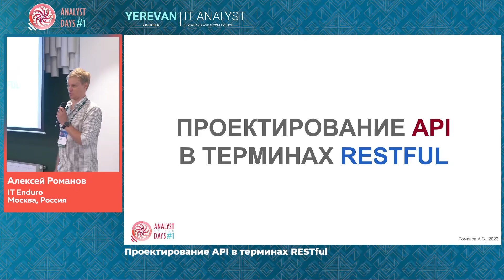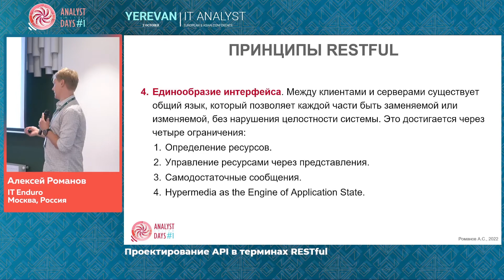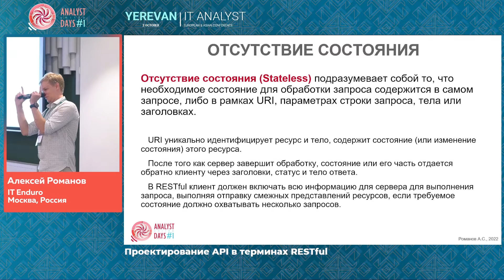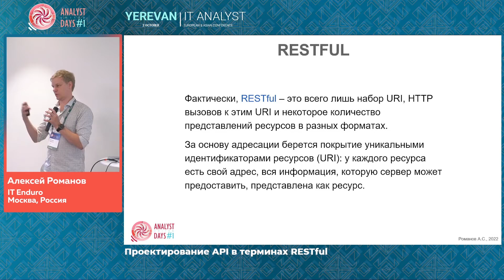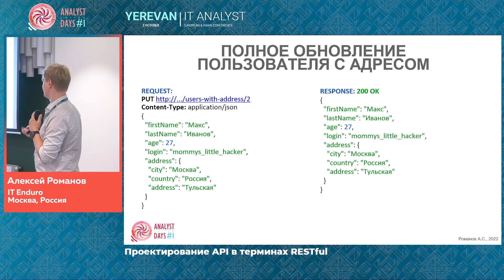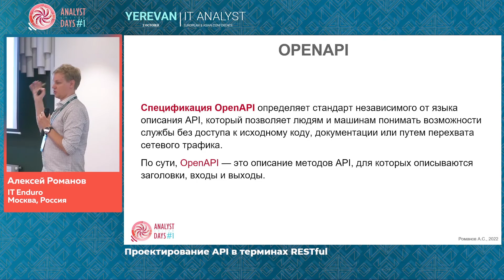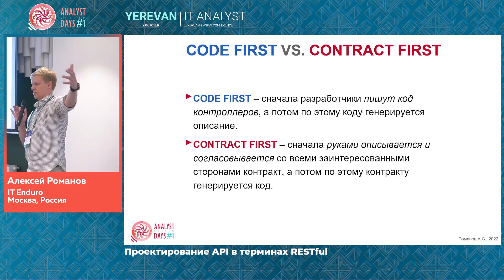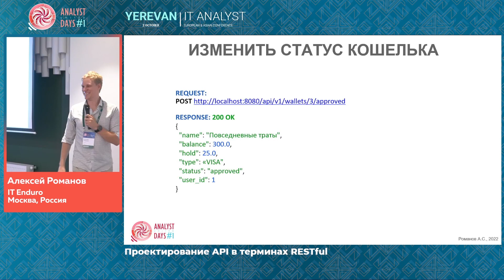Проектирование API в терминах RESTful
Доклад Алексея Романова на конференции Analyst Days EA #1. 02 октября 2022
Ереван. Армения